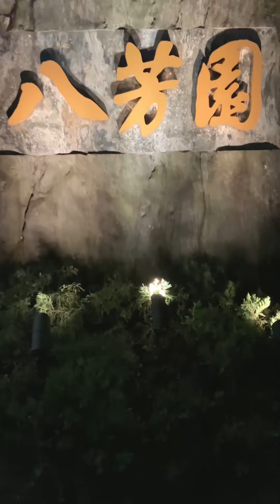TOKYO BLUE GARDEN WINTER FESTIVAL 2023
TOKYO BLUE GARDEN WINTER FESTIVAL 2023 白金台　八芳園にて

その他の活動一覧

ソロギター配信　　リズムデザイン